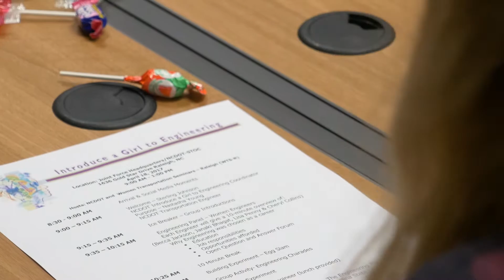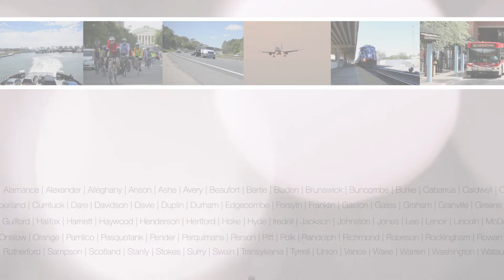NCDOT Now - April 21, 2017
On this week's NCDOT Now: More than one thousand drone permits have been issued to government and commercial operators in North Carolina. And NCDOT along with the Women's Transportation Seminars hosted the 10th annual Introduce a Girl to Engineering Day on April 18th.